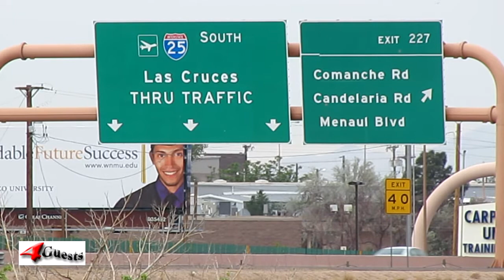Albuquerque NM ~ Hot Air Balloons in the sky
High definition [HD] video footage.  A few of the Hot Air Balloons I saw while in Albuquerque New Mexico on Memorial day 2013.

Peace,